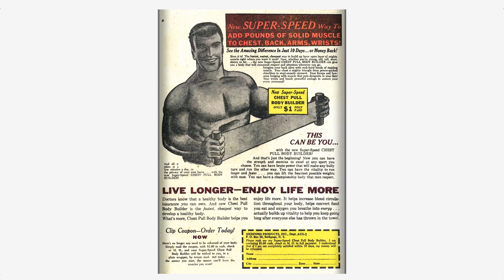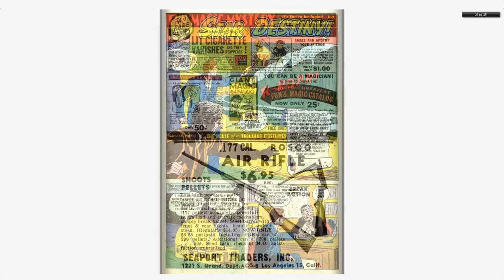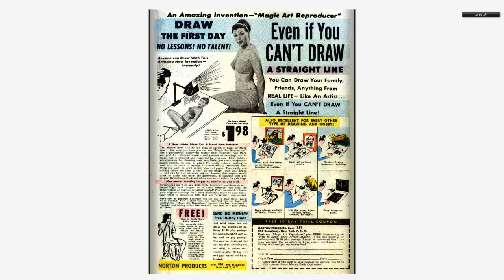Adventures into the Unknown #117 American Comics Group